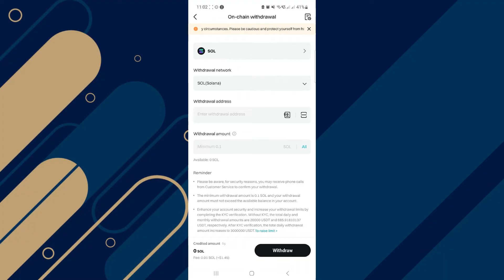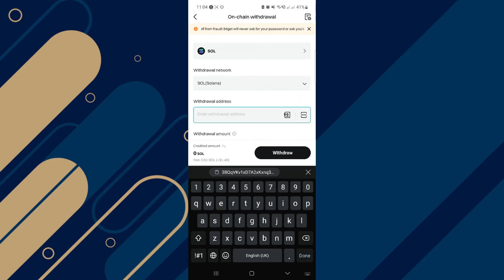HOW TO TRANSFER SOLANA FROM BITGET EXCHANGE TO BITGET WALLET 2024!(FULL GUIDE)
Looking to transfer Solana from Bitget Exchange to your Bitget Wallet in 2024? This full guide will walk you through the entire process step by step, ensuring a smooth and secure transfer of your SOL tokens. Follow along to manage your assets effortlessly!